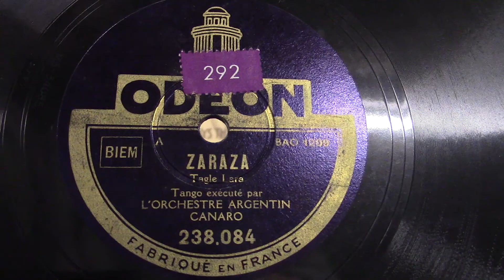Francisco Canaro: Zaraza.